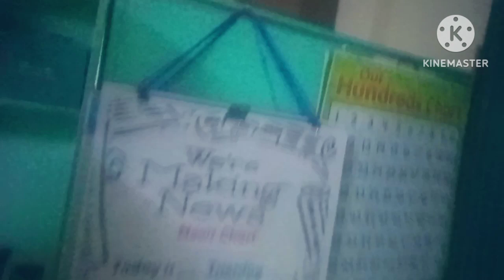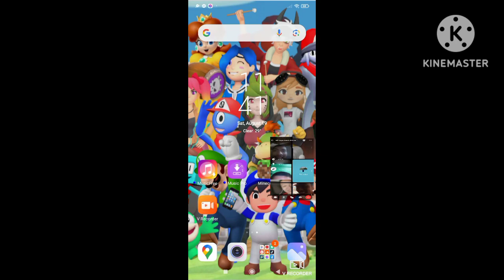gala muna tayo sa labas bago mag-video call at pag-uwi sa bahay kausap ko yung bestfriend ko at g.f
😊💖August, 20.2023 lake video pagtapos kumalap by gaara muna sa classroom pag-uwi sa bahay kausap ko sa video call best friend at girlfriend at nag-video call kaming ang dami namin sa video call nagpapatawa kami at ang john mental namin  ❤️💚